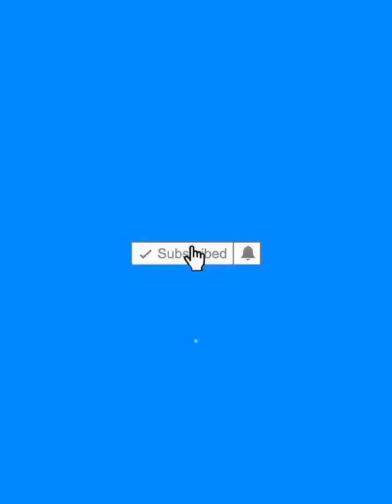HEBOH❗LUNA, MRSAYU DAN PANJI TENGOKIN RAYYANZA